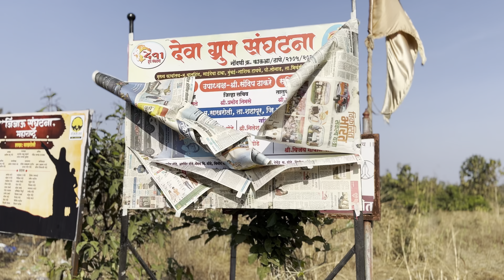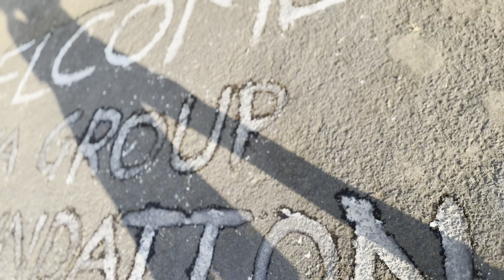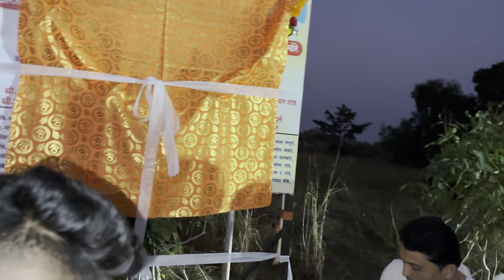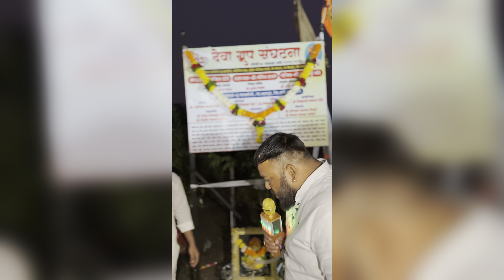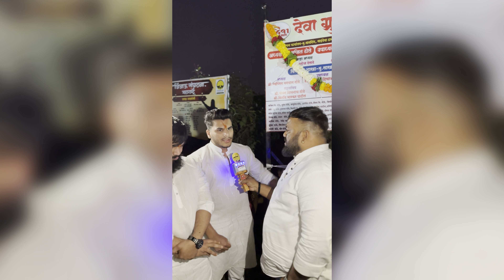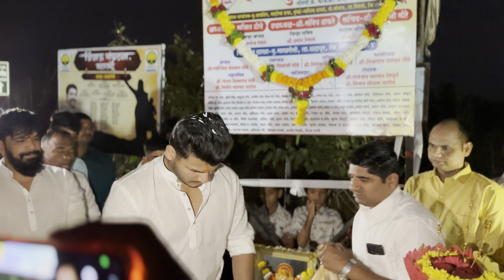Deva group शाखा ओपनिंग सखारोली गाव vlogger devagroupfoundation marathi # VLOGGER VEER